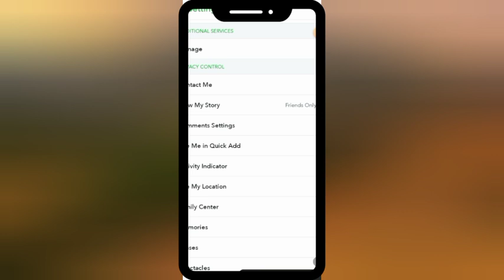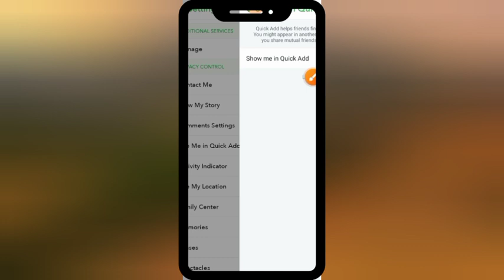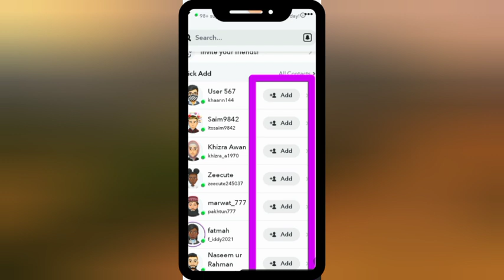how to show me on quick add on snapchat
Learn how to enable the "Show Me on Quick Add" feature on Snapchat with this easy-to-follow guide!  Whether you want to expand your Snapchat connections or make it easier for friends to find you, this tutorial will show you how to activate Quick Add. Perfect for anyone looking to grow their Snapchat network!

Accessing Snapchat settings: Navigate to the settings menu in the Snapchat app.
Finding the Quick Add option: Locate the Quick Add feature within the settings.
Enabling Quick Add: Step-by-step instructions to turn on the Quick Add feature.
Understanding Quick Add: Learn how Quick Add works and what it means for your connections.